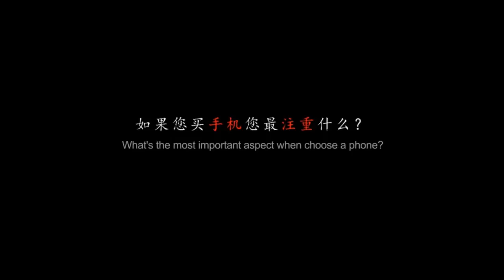Elephone Play X gadget x